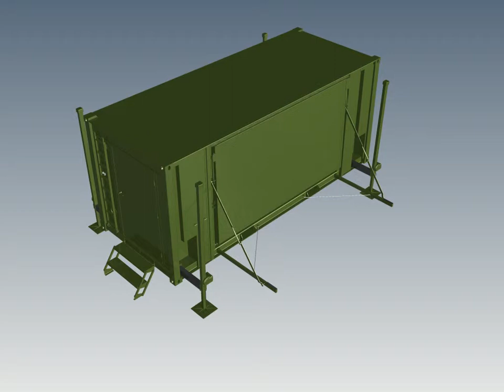MDSC 3in1 TRC Container, Expandable Mobile emerency room container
ISO 20' 3-in-1 Expandable Trauma Center Container.

TRC/ERM or Emergency Room Module is designed for fast polytrauma treatment, it can have up to four workstations with full trauma room device support.

ERM can be used in fully autonomous mode, as it has built in oxygen, medical air and power support.

ERM includes all necessary medical equipment for each trauma station: vital signs monitors, perfusors, ventilators, aspirators, surgical instruments, defibrillators, drug holding, infusion warmers and transfusion equipment etc.

ERM is also equipped with Automated Area Decontamination and Disinfection (AAD), witch gives fast disinfection times between the procedures.

Unit has built in levelling legs, which makes loading and unloading a unit from a truck or barrow possible without extra cranes or lifting units. All MMH modules are ISO 1CC Certified for easy transportation via sea, land and air.